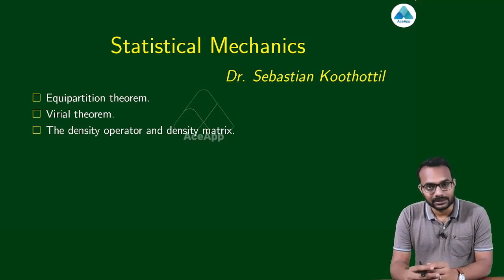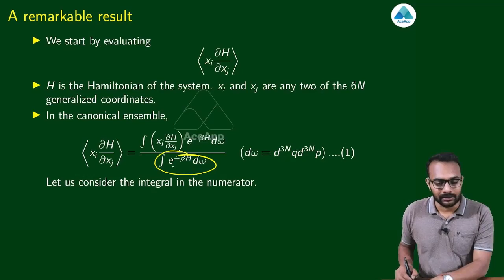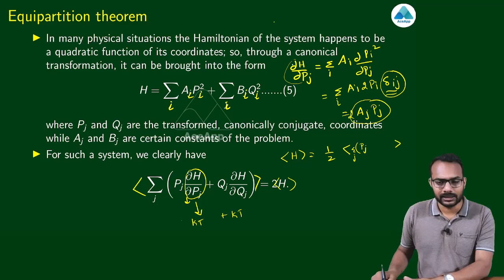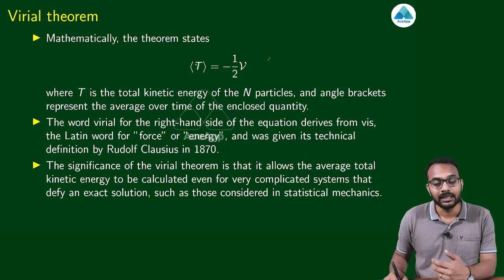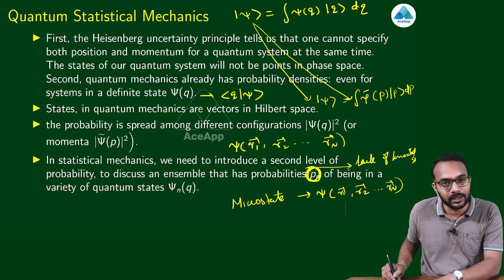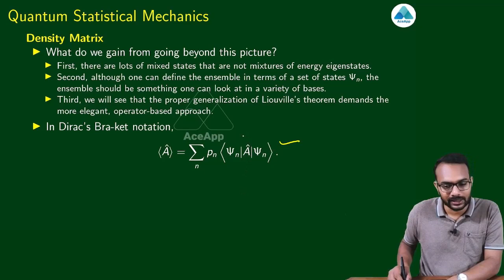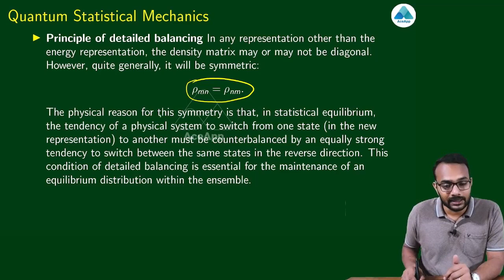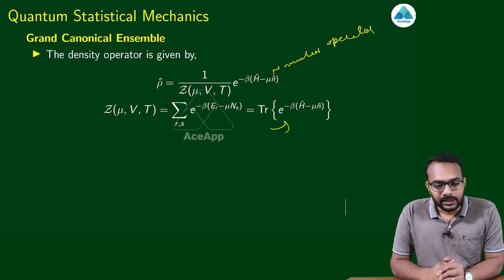Statistical Mechanics 8 : Ideal Bose and Fermi systems.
Ideal Fermi and Bose gases.